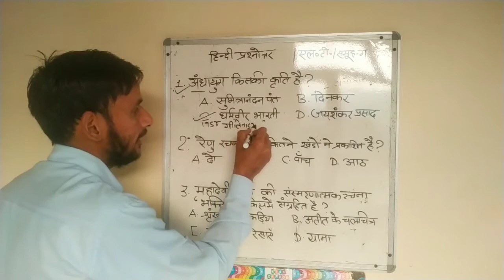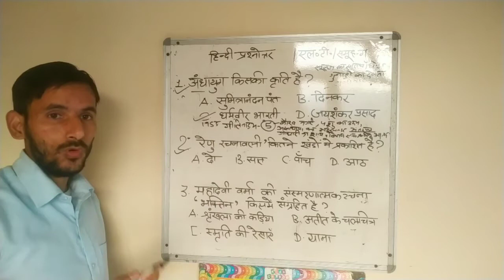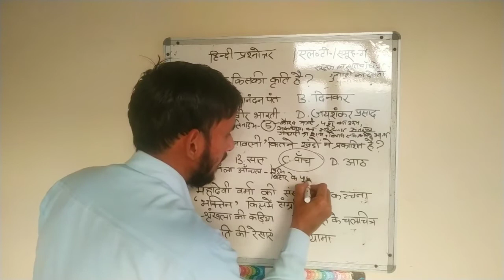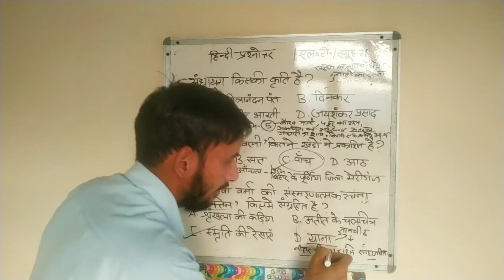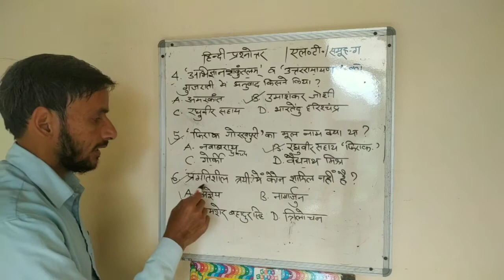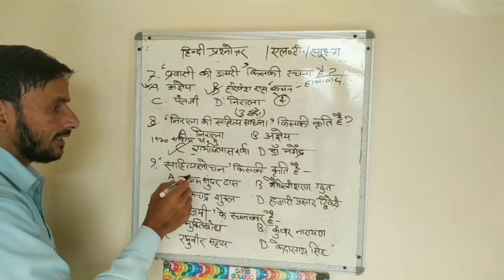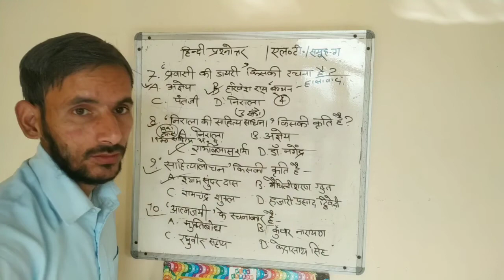हिन्दी प्रश्नोत्तर - 4 ( LT/Group-C)